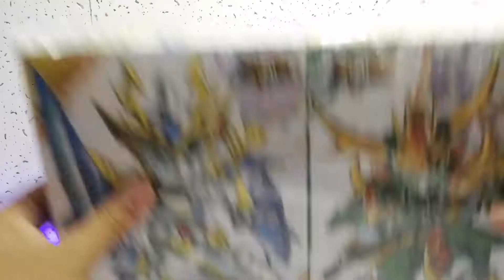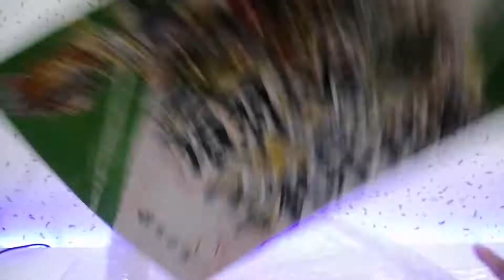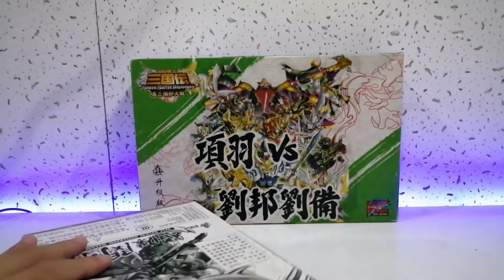Unboxing​ EP.02 (แกะกล่อง)​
Unboxing​ EP.02​ (แกะกล่อง)​ อยากรู้ล่ะสิว่าคือตัวอะไรครั้งนี้มีกล่องใหญ่ด้วยตามเข้าเลย